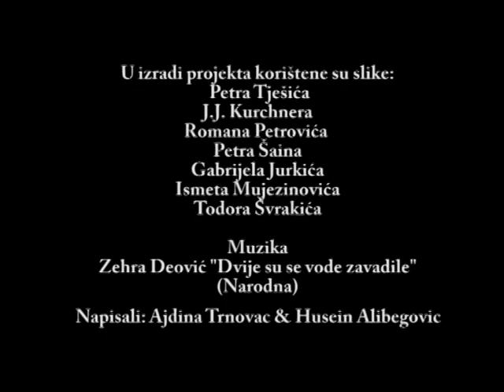Momo i Uzeir - Facebook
Utakmica ili serija? Rješenje je Facebook.